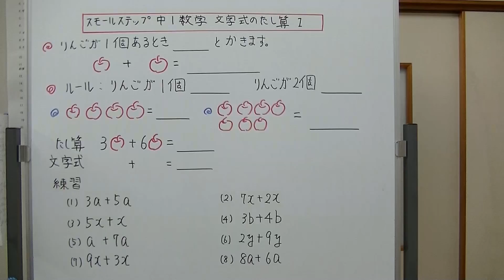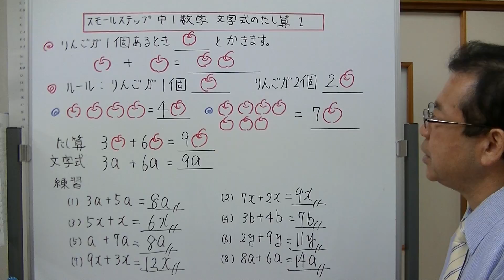中1数学 文字式のたし算1 スモールステップ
スモールステップの動画は、勉強が分からなくなっちゃった、苦手になっちゃった、でもできるようになりたいという人のために、学習項目を小さく分けて内容をイメージしやすいように説明している動画です。

文字式のたし算1では、1種類の文字のついた項のたし算について説明しました。